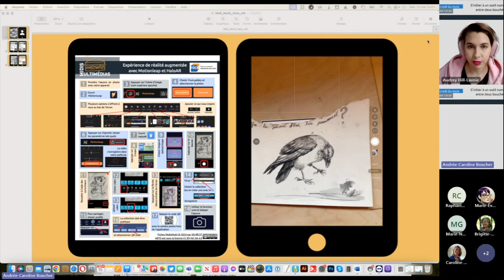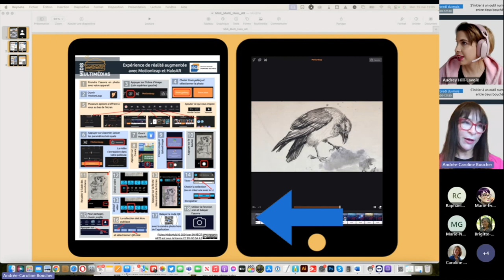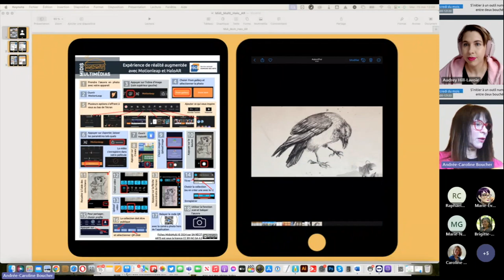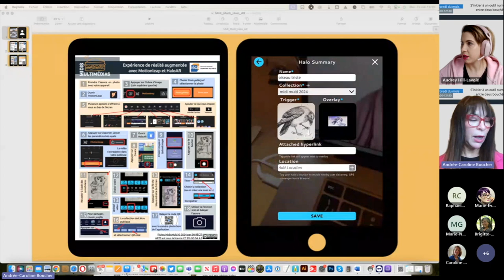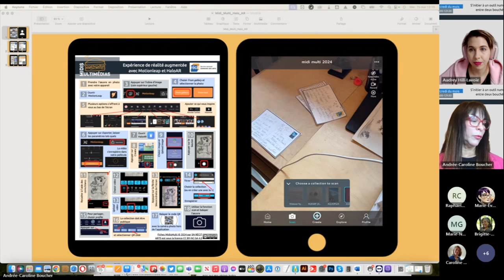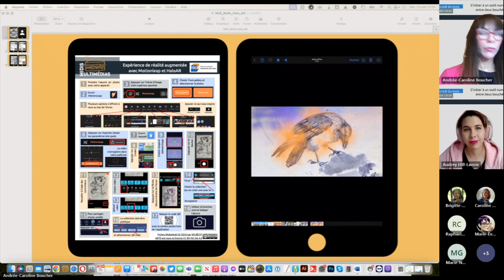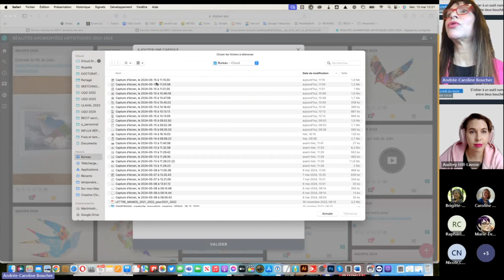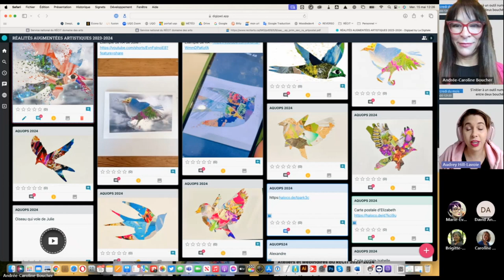Midi multimédia : expérience de réalité augmentée avec HALO AR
Enregistrement du webinaire présenté le15 mai 2024.

Pour accéder aux ressources partagées (fiche pas-à-pas pour les élèves, badge de développement professionnel), visitez cette page de notre site Web